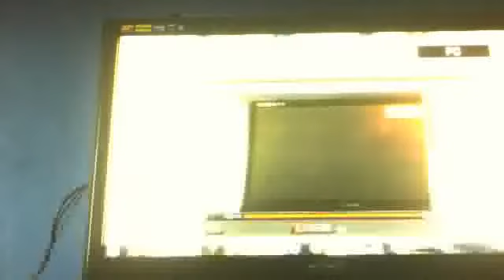super smash bros brawl part 1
super smash bros part 1 plus the ice climbers are icy faggots